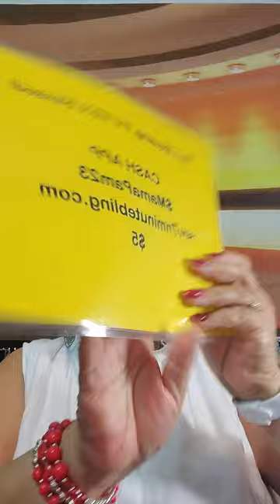SMRF Mon 12th August 2024 Exodus 5 & 6 $MamaPam23